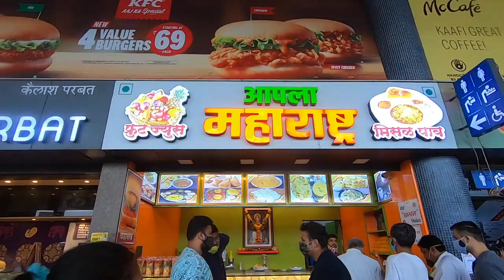|Lonavla Vlog Part 1|VillaTour & Pool Party|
Staycation at lonavla
you can find the details of the villa down here

Amenities :-
* 4 Bhk Full Furnished villa
* Capacity up to 10 to 12 pax
* Ac bedroom & living area
* 4 Attach bathrooms
* Fridge
* Oven
* Hot plate
* Music system
* Television in living room
* Huge Terrace
* Dining  Tables
* Inverter Back up 2 - 3 hours
* Private Swimming pool
* Lawn Area
* Drinking water Filtered  (Aqua Guard)
* Extra matterss
* Living room with open kitchen
* Geyser in all bathroom
* Indoor games - carom & playing cards
* Security 24 × 7
* Parking area

*♦️ Distance from famous tourist attractions*♦️

* Della adventure park 1.5 kms 5 minutes by road
* Monkey point 3 kms 10 minutes by road
* Battery hill point 4 kms.15 minutes by road
* Wax museum 4 kms 15 minutes by road
* Bhushi dam 9 kms 25 minutes by road
* Tungarli Dam 5 kms 20 minutes by road
* Lonavala market 3 kms 10 minutes by road
* Tiger point 14 kms 35 minutes by road
* Rajmachi fort 4 kms 22 minutes by road

*♦️Timing♦️*
Check out next day up to @ 11: 00 am

*♦️location..♦️*
18°46'38.6"N jb 73°23'05.3"E